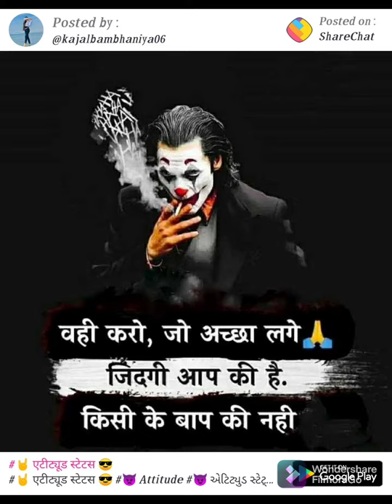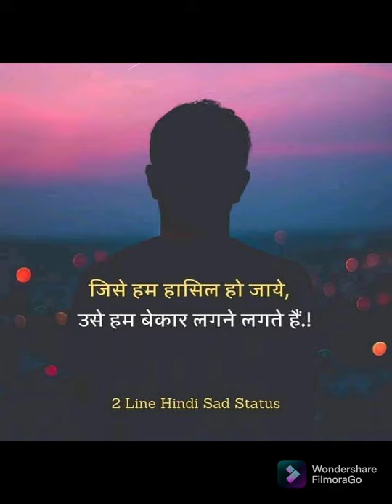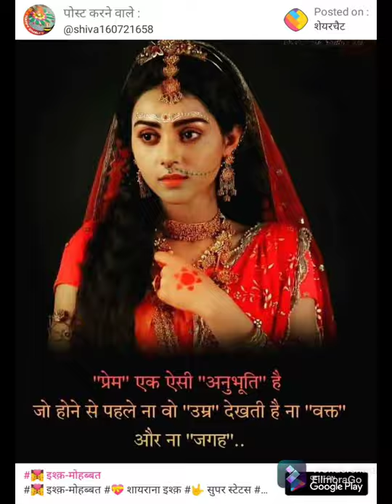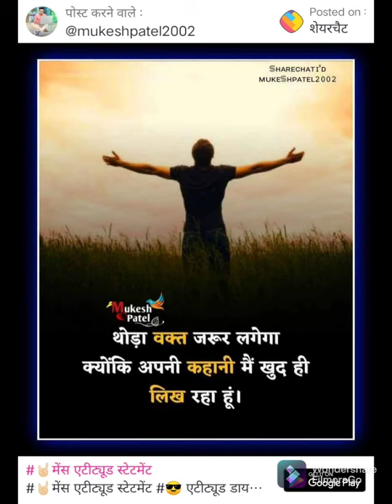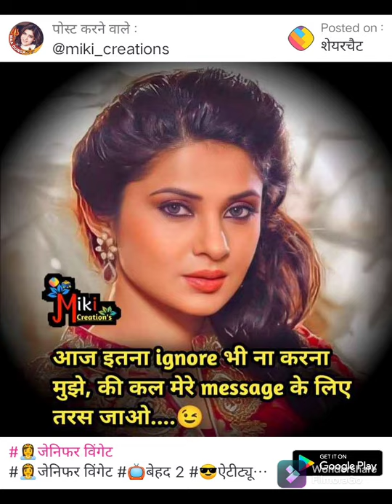Rinku Steel fixing Kaithal Jind road bypass Karan garden near road 🛣️ cont 9813088541